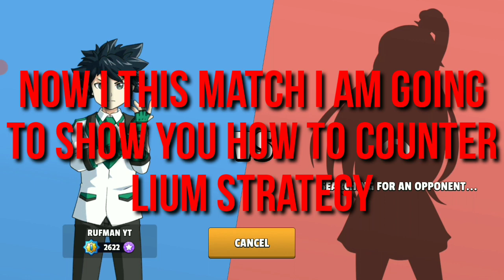most annoying match i heve ever played. MONSTER MASTER GAMEPLAY | RUFMAN PLAYZ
and help me to reach 2000